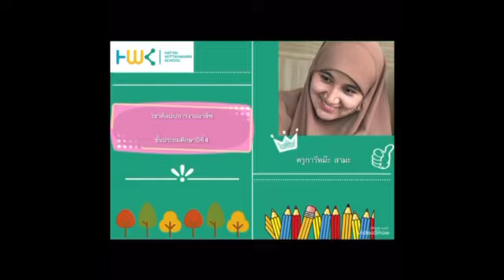09 ศิลปะ/การงานอาชีพ ป4